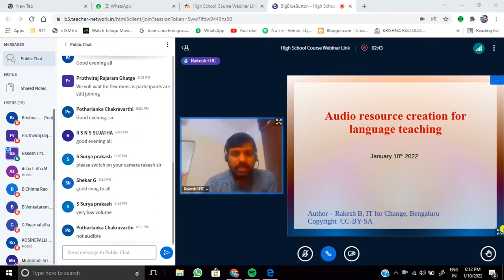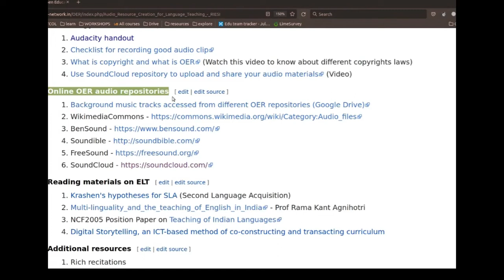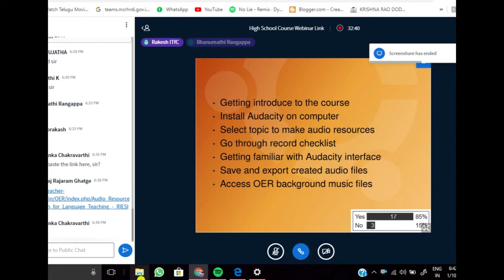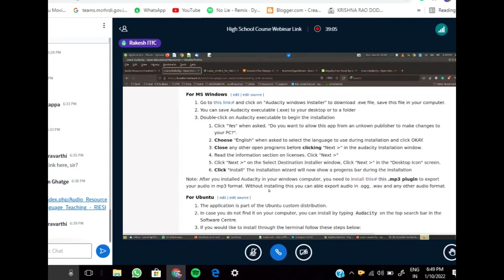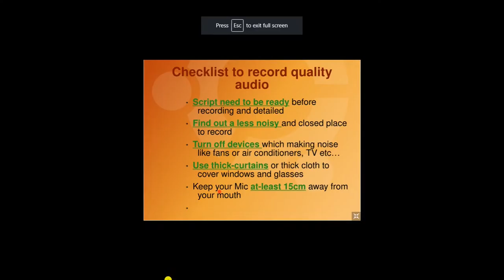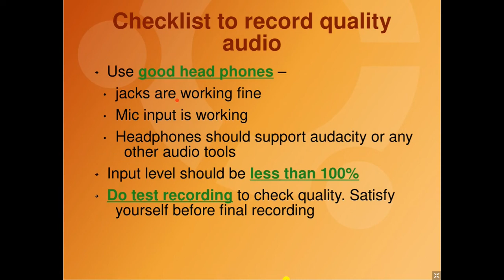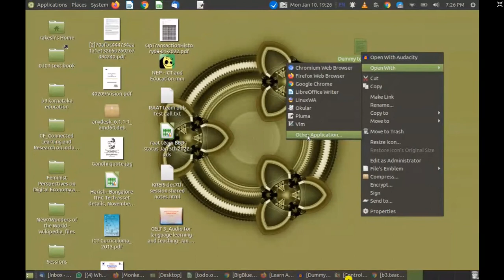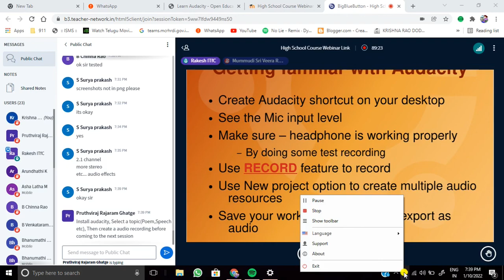audacity tutorial 1 itfc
creation of  audio resources for language teaching